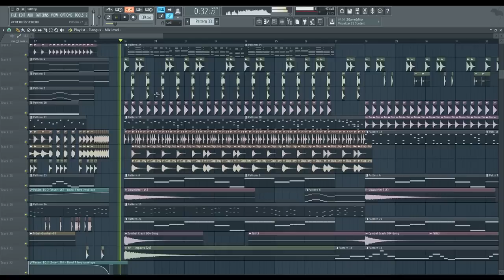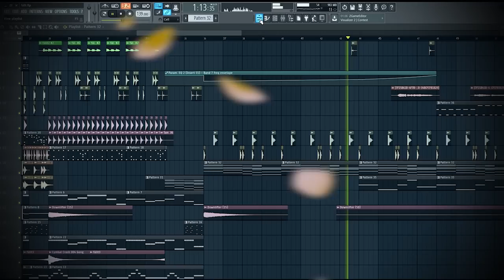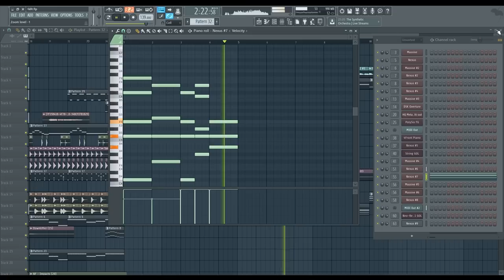GermanLetsPlay feat. Zombey - Manuel & Zombey fällen (by OliverMusik)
Informationen zum Musikprogramm:

Name: FL Studio (Fruity Loops Studio)
Version: 12.2
Hersteller: Image-Line